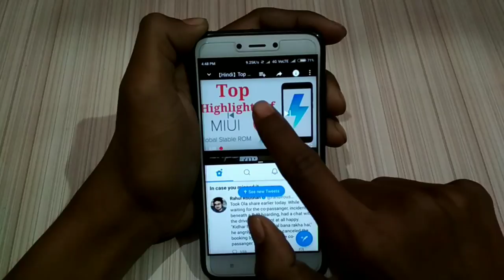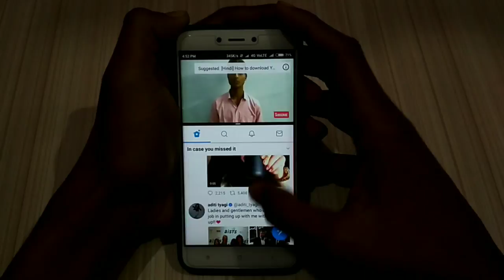How to Enable Split Screen Feature in All Xiaomi Devices in hindi/urdu (Redmi 4/Redmi Note 4)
Xiaomi has been rolled out MIUI 9 for their users with such great features. Split Screen is also one of them. But some people don't know yet that how to use Split Screen Feature in Redmi 4 or Redmi Note 4 Devices. So in this video, I'll tell you that how you can use or enable Split Screen Feature in your Xiaomi Device.

2. Like this video

Jai Hind